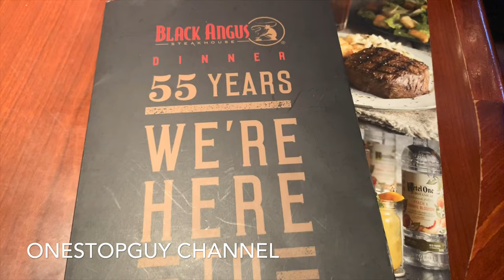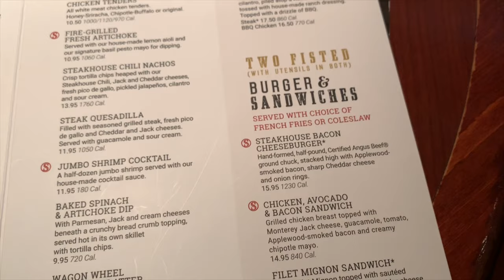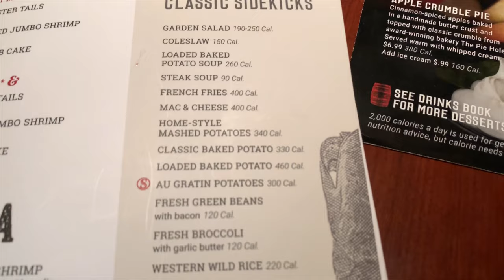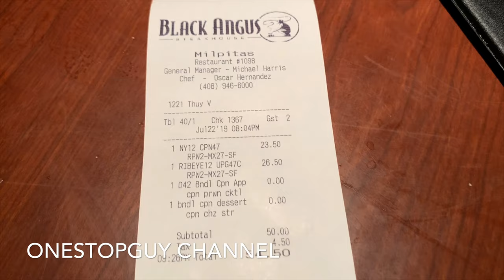Eating BLACK ANGUS Steak CAMPFIRE FEAST Dinner For Two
Today, we will be eating at Black Angus SteakHouse and trying their "Campfire Feast Dinner For Two". We usually get coupons from Black Angus and its pretty worth it. Each person will get to pick 1 entree, 2 Sidekicks each, 1 Starter and 1 Dessert. You also get some bread and butter to start with. We think it was really delicious and was a pretty good deal. Onestopguy Ratings: 9/10